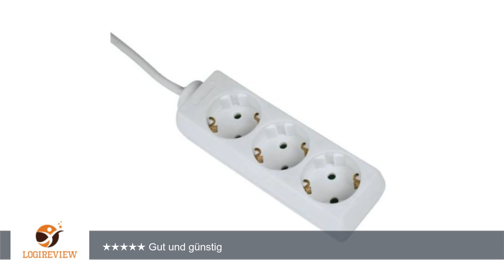Hama 3-fach Steckdosenleiste (mit Kindersicherung, 3 m) weiß | Erfahrungsbericht/Review/Test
Review über Hama 3-fach Steckdosenleiste (mit Kindersicherung, 3 m) weiß